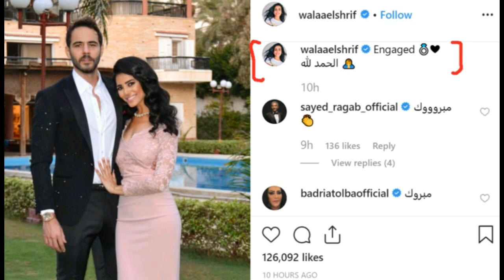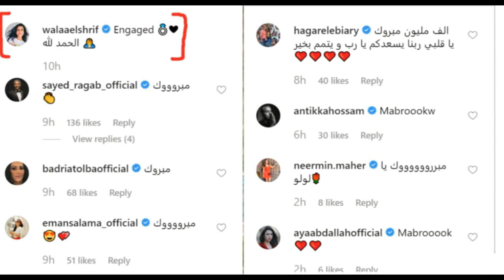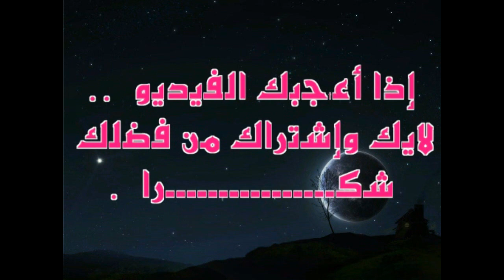حـفل خـطوبة (ولاء الشريف) بطلة مسلسل ابو العروسة . وظهور أبو العروسة الحقيقي لأول مرة ووالدتها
شـاهد الألبـوم الكامل لحـفل خـطوبة (ولاء الشريف) بطلة مسلسل ابو العروسة . وظهور أبو العروسة الحقيقي لأول مرة ، ووالدتها أيضا ..